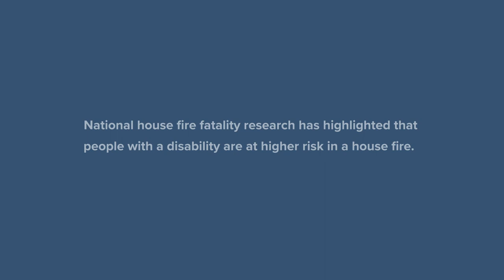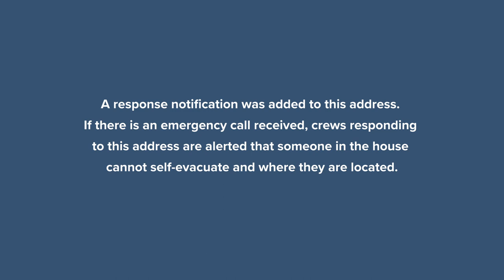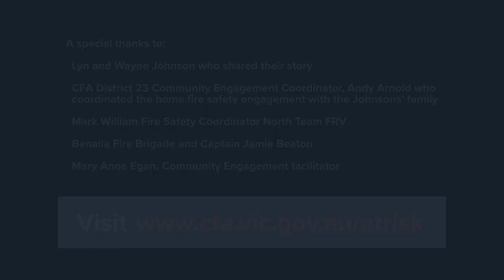Johnsons’ Story - Improving Home Fire Safety, Benalla 2023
People with a disability can be at disproportionate risk in a house fire, particularly if they cannot self-evacuate.  Hear about the Johnsons family who are improving their preparedness and have been practicing home fire escape planning with their daughter Amanda.  People who are at higher risk may need support to improve their fire safety and planning.  This case study demonstrates the types of support CFA can offer to people at higher risk.  This includes active engagement and support from the Benalla Fire Brigade.

Owner: CFA Community Engagement, AC
Uploaded by: CFA C&SR, MA